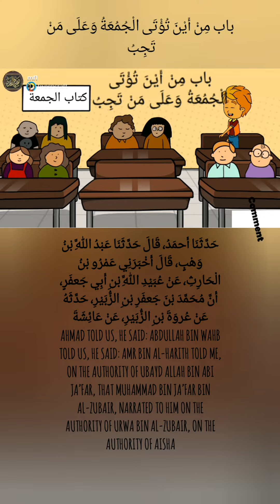باب مِنْ أَيْنَ تُؤْتَى الْجُمُعَةُ وَعَلَى مَنْ تَجِبُ